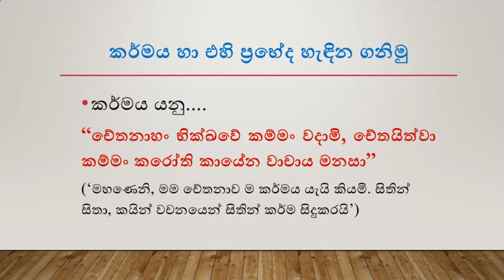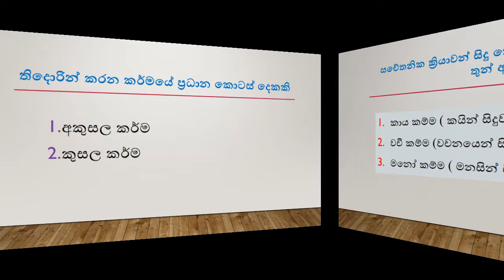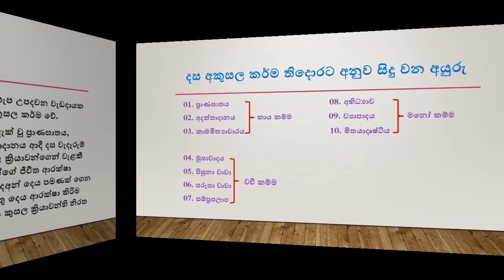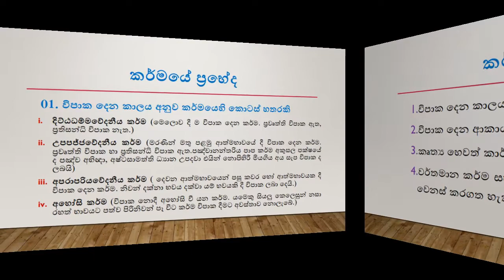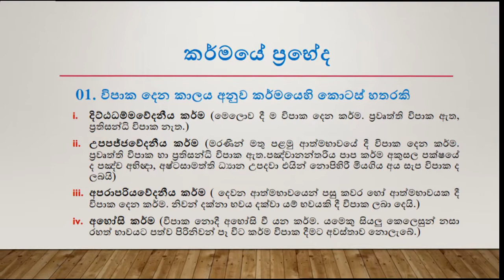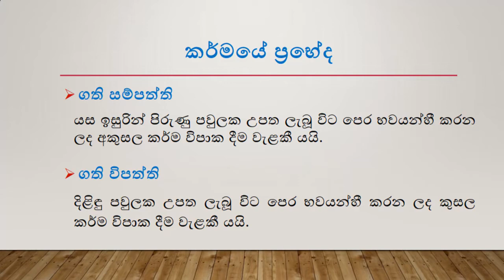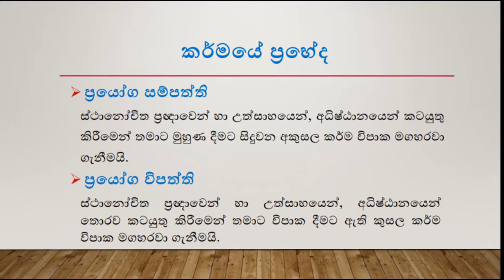10 ශ්‍රේණිය බුද්ධ ධර්මය - 12 පාඩම - (Grade 10 Buddhism )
කර්මය හා එහි ප්‍රෙභ්ද හදුනා ගනිමු - 12 පාඩම